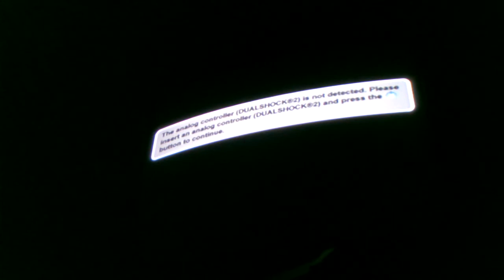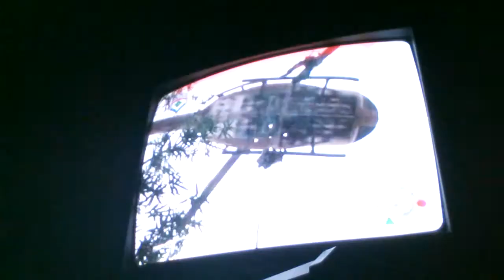Shellshock Nam' 67 #2